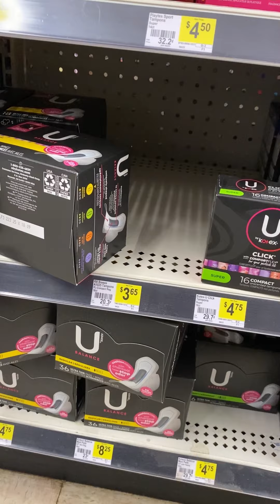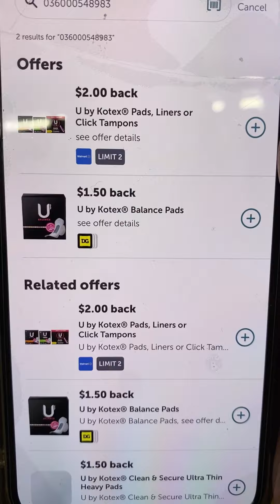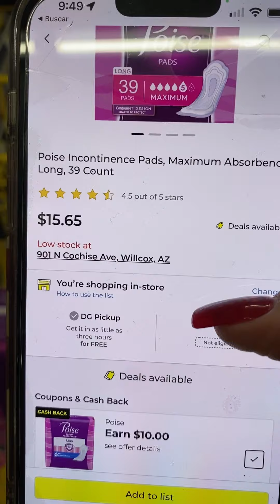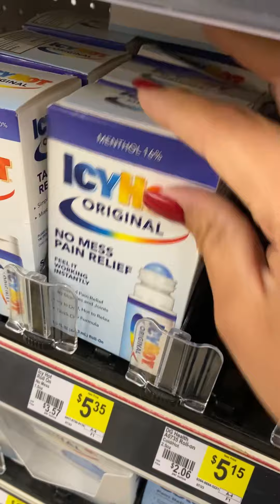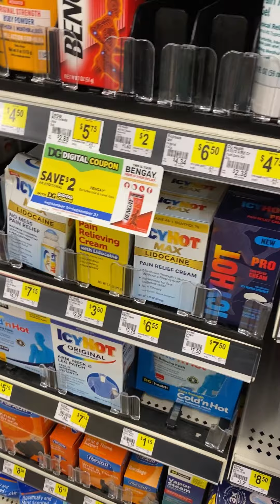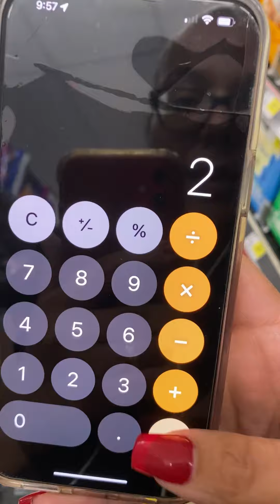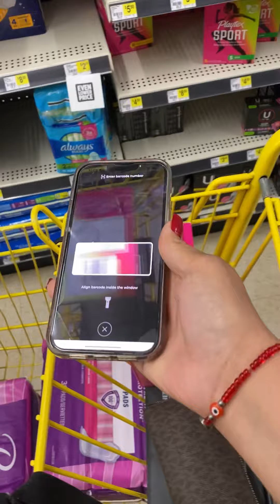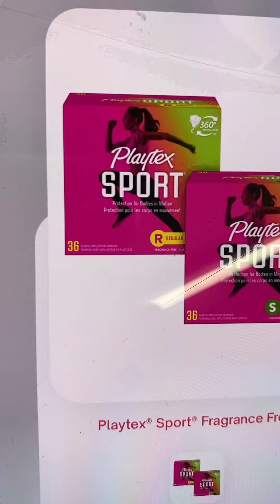🚨PRODUCTOS EN CENTAVOS 😱🚗🔥🚨DOLLAR GENERAL❗️❗️🚗💨